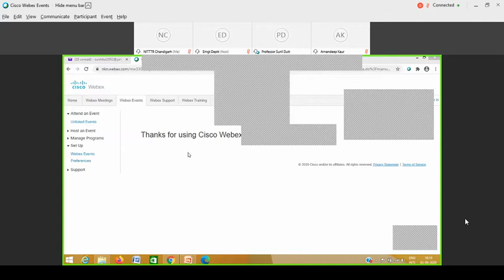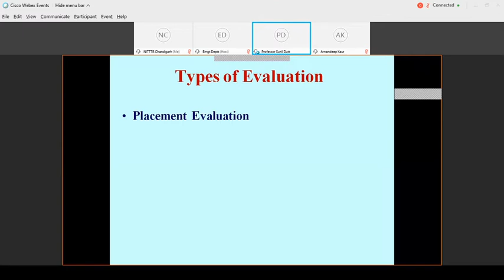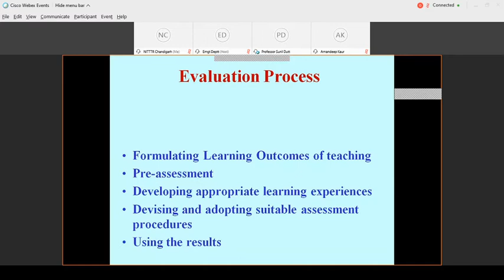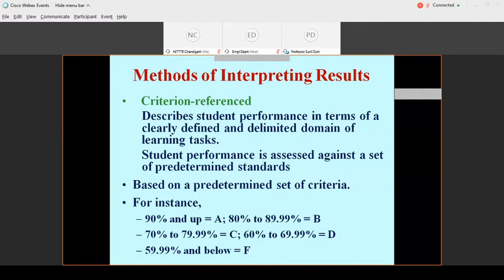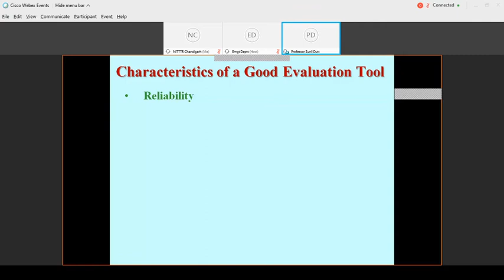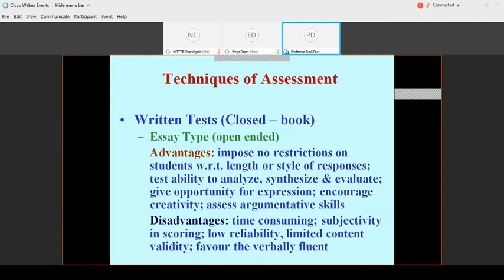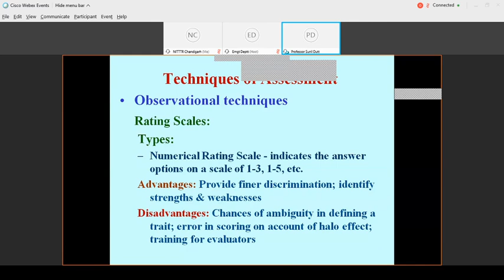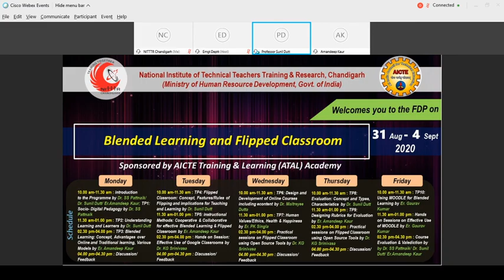ATAL-FDP|| TP8: Evaluation by Prof.(Dr.) Sunil Dutt || Day 4 || 3 September 2020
TP8: An expert lecture on Evaluation: Concept and Types, Characteristics by Prof.(Dr.) Sunil Dutt, Professor and Head, Department of Education and Educational Management, NITTTR, Chandigarh in the ATAL - FDP on Blended Learning and Flipped Classroom.